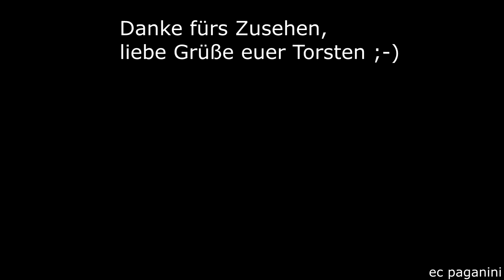Gute Aufnahme dank einer netten Autofahrerin! Aber gleich danach Pech! BOB Integral/ Schaftlach BÜ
Manchmal trifft man auf mitdenkende Zeitgenossen, was ich immer sehr erfreulich finde! Im vorliegenden Fall stand ich an einem Wirtschaftsweg für "Anlüger" und landwirtschaftlichen Verkehr und meinte, da wird schon nix kommen. Die BOB aus Lenggries sollte bei der Einfahrt nach Schaftlach aufgenommen werden, einem wichtigen "Drehkreuz" im Netz der Bayerischen Oberlandbahn. Hier werden die Züge geflügelt bzw. bekommen ihren Flügel wieder zurück. Grund ist der Abzweig der Tegernseebahn, die zum gleichnamigen Gewässer führt. Die aus München ankommenden Triebzüge werden in Schaftlach geteilt und treten ihre weitere Fahrt nach Tegernsee und Lenggries an.
Hier kam überraschenderweise sogar ein Pärchen aus Lenggries, das in Richtung München fuhr. Aufgrund des Wochentages (Sonntag) und des damit verbundenen erwarteten Ansturms führte man einen zusätzlichen Triebwagen aus der Betriebswerkstatt der BOB in Lenggries mit.
Wie immer es kommen muss, kam plötzlich ein Pkw mit einer Autofahrerin des Weges gefahren- das war meine Aufnahme, dachte ich schon. Doch: die Autofahrerin blieb in gebührendem Abstand stehen und fuhr mir nichts durchs Bild, so dass ich den Zug mit dem Bahnübergang aufnehmen konnte.
Danke fürs Mitdenken!
Im Anschluss hatte ich dann "Murphy-Pech", denn just zum Gegenzug München - Lenggries schickte er mir einen Traktor auf die hinter mir liegende
Wiese. Der Bauer wollte sein gemähtes Gras zum Trocknen wenden zur Heugewinnung. Damit wird dann im Winter das Vieh ernährt, also eine durchaus wichtige Maßnahme. Nur: warum ausgerechnet jetzt? :)
So kam es dann: direkt, als der Bauer mit seinem Trecker hinter mir werkelte- er hätte ja auch auf der anderen Seite der Wiese sein können- kam die BOB angefahren, mit Treckersound. Im Nachhinein eine lustige Geschichte, bei der Aufnahme dachte ich auch nur noch "halt Standardsituation".
Weitere schöne Aufnahmen entlang der Strecke entschädigten mich dann noch, aber ich hatte ja auch die gelungene Aufnahme des BOB-Doppels danke der Autofahrerin!
Viel Spaß mit der Aufnahme und liebe Grüße euer Torsten
17052020